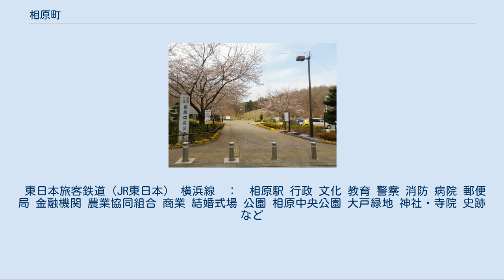相原町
日本 」 関東地方 」 東京都 」 町田市 」 相原町 相原町（あいはらまち）は、東京都町田市の地名。
 町田市北西部、境川の北側に位置し、東西に細長い地域である。
北側は丘陵地とそれを刻む谷戸が分布し、南の境川に沿って平坦地が細長く伸びる。
この平坦地を町田街道が東西に貫通し、これに沿って集落が街村状に広がっている。
 東部をJR横浜線が横断し相原駅が設けられている。
駅前商店街はあまり発展していないが、駅周辺は旧堺村の行政中心であり、町田市堺市民センターや市立堺中学校などがある。
 北側の丘陵地の多くは森林におおわれているが、相原駅に近い東部ではところどころに宅地造成された住宅団地が分布するほか、1970年代以降、法政大学や東京家政学院大学などが都心から移転してキャンパスを設けている。
また、法政大学多摩校地遺跡群など多数の遺跡などが発見され平安時代としては国内最大級となる200基以上の須恵器などが焼かれた窯跡が発見されている。
 難読地名として、「作ヶ畬（さくがあらく）」という小字がある（1051番地付近）。
 東は小山町・小山ヶ丘、西は多摩丘陵の分水界である主稜線を境界に八王子市南浅川町、南は都県境である境川を挟んで神奈川県相模原市緑区川尻・広田・町屋・相原・元橋本町・橋本、北は多摩丘陵の分水界である主稜線を境界に八王子市館町・寺田町・大船町・七国・兵衛・宇津貫町・片倉町・鑓水と接している。
 住宅地の地価は、2016年（平成28年）1月1日の公示地価によれば、相原町字中ケ谷戸857番41の地点で11万3000円/m2となっている。
 1594年（文禄3年）の検地で境川が武蔵・相模両国の境界とされたことにより、北側が武蔵国多摩郡、南側が相模国高座郡に属することとなった。
 古くは粟飯原とも表記し、平安時代後期から鎌倉時代にかけて武蔵国多摩郡を中心に割拠した武士団「横山党」のうちの粟飯原氏の名字の地とされる。
 2018年（平成30年）1月1日現在の世帯数と人口は以下の通りである。
 東日本旅客鉄道（JR東日本） 横浜線　：　相原駅 行政 文化 教育 警察 消防 病院 郵便局 金融機関 農業協同組合 商業 結婚式場 公園 相原中央公園 大戸緑地 神社・寺院 史跡など